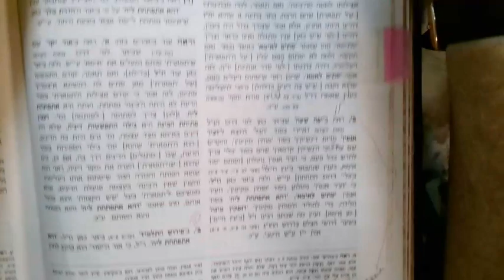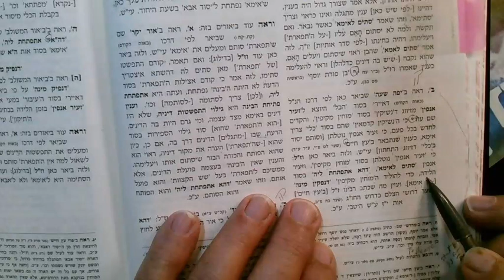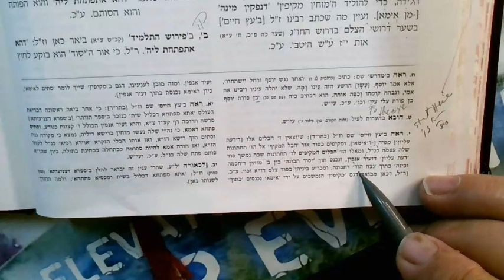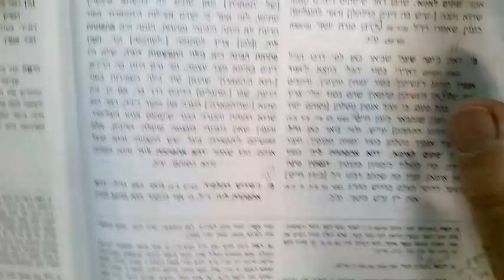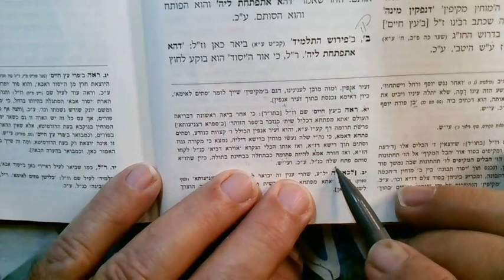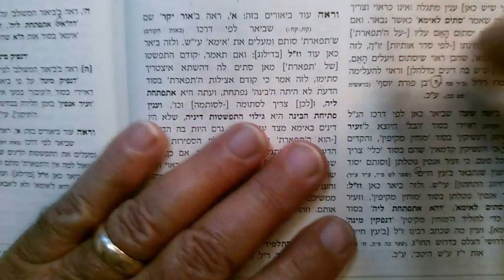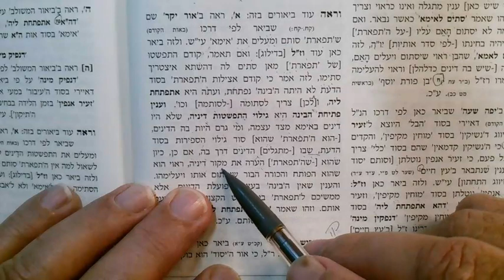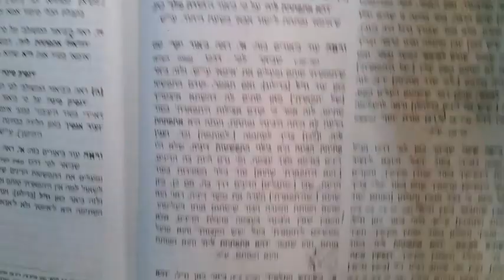Rashby Sifra D'tzniuta 18 Sivan 5783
Because...she opened for Him.